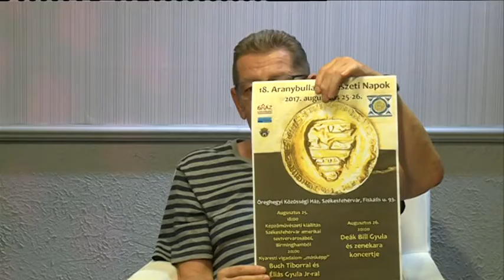170822 Paletta magazin Kiss Dorottya